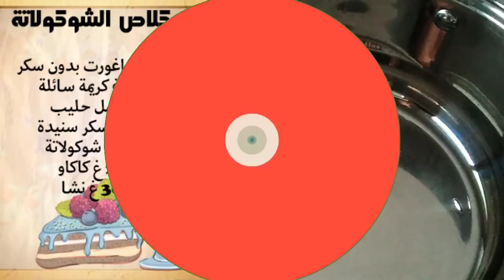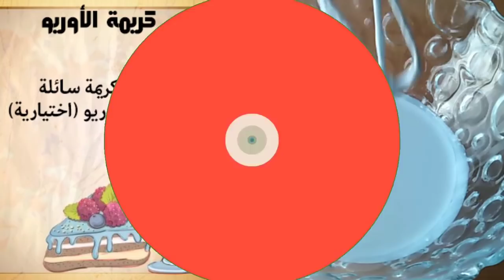كيك الايس كريم لذيذة سيعشقها الكل | Ice Cream Cake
قناة Recipes with Saida هي قناة تطلعكم على بعض الوصفات الرائعة وسهلة المتابعة والحلويات والأطباق الصحية و اللذيذة،
المقادير:

  ** البيسكوي :
70غ زبدة
50غ شكولا غنية بالكاكاو (%50 )
100غ سكر سنيدة
2 بيضات
4غ بودرة كاكاو مر
 ملعقة صغيرة قهوة سريعة الذوبان
47غ دقيق
ملح
½ ملعة صغيرة فانيلا السائلة (اختيارية)

** كلاص الشوكولا :
400 مل حليب
40غ سكر سنيدة
30غ نشا
20غ كاكاو
200غ شوكولا
200غ ياغورت بدون سكر
400غ كريمة سائلة

** كريمة الأوريو :
100 مل كريمة سائلة
6 حبات أوريو(اختيارية)

** كناش :
100غ شوكولاتة
40مل حليب

◄ فعل جرس التنبيه الظاهر أمام زر الاشتراك 🔔 ♥ (ليصلك اي جديد)

ايس كريم,ايسكريم,ايس كريم اوريو,كيكة ايس كريم,ايس كريم سهل وسريع,تشيز كيك اوريو,تشيز كيك سهل وسريع,تشيز كيك الاوريو,طريقه عمل الايس كريم فالمنزل
كيكة الايس كريم,طريقة عمل تورتة الايس كريم,كيكة ايس كريم,كيك الايس كريم شوكولاته,تورتة الايس كريم
ice_cream_cake#
how to make ice cream cake
easy ice cream cake
oreo ice cream cake